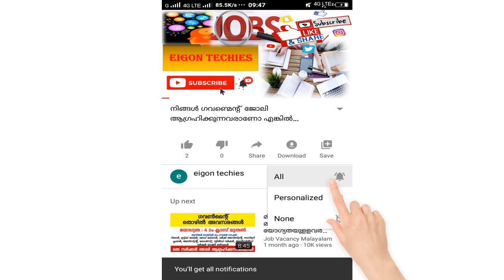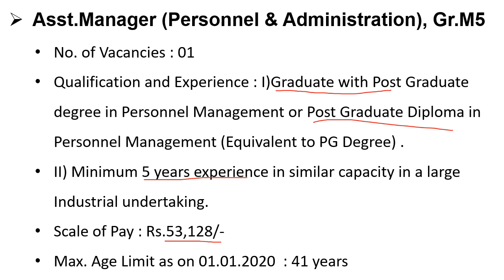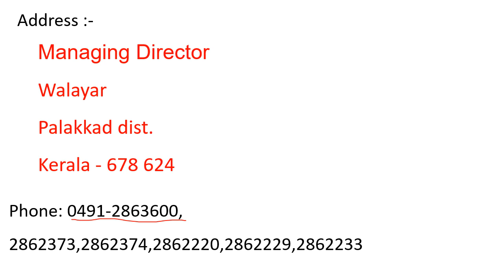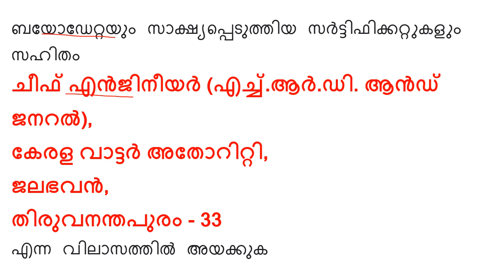മലബാർ സിമെൻറ് ലും കേരള വാട്ടർ ഓതോറിറ്റിയിലും ഇപ്പോൾ അപേക്ഷിക്കാം ശമ്പളം 40000 രൂപ വരെ..#latest job